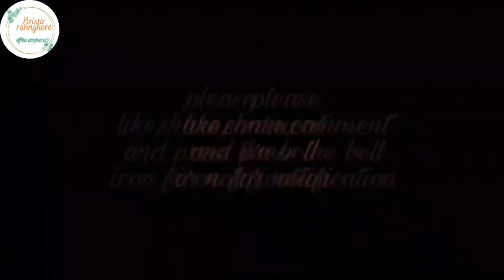যাকেই খাওবেন প্রশংসা করবে//রুটি লুচি পরোটা যা দিয়েই খান//অপূর্ব এর স্বাদ//অপূর্ব এর গন্ধ//